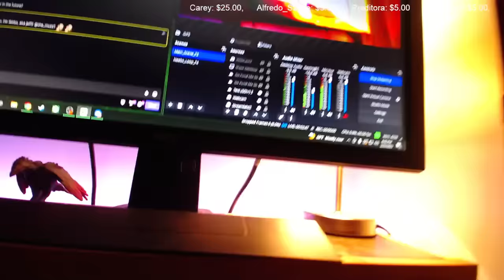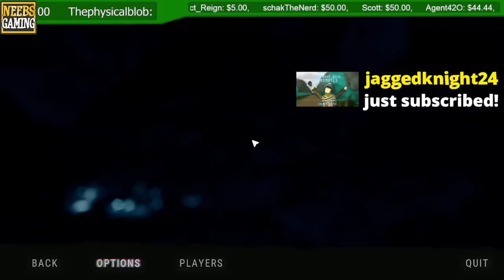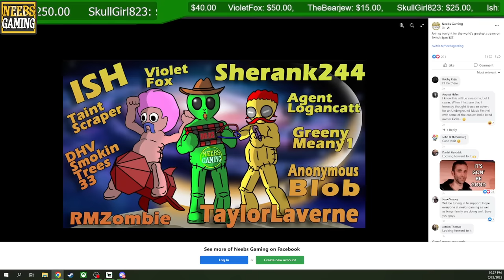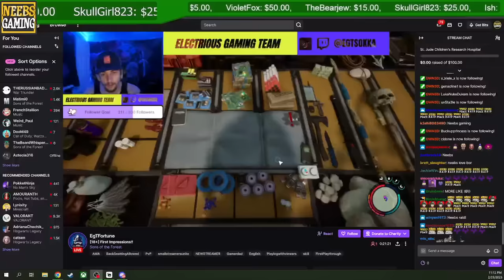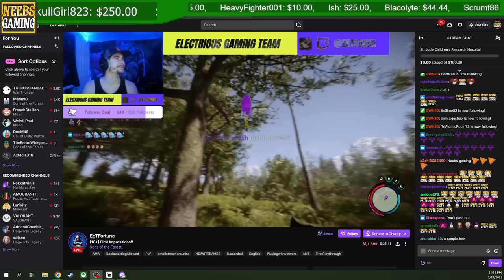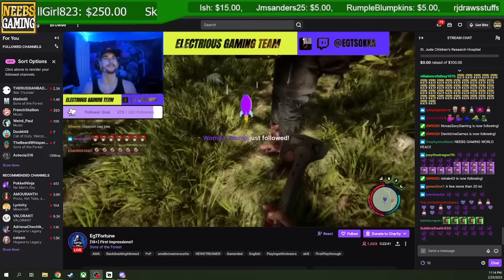Sons of the Forest 1st Look - Stream date: 2-23-23